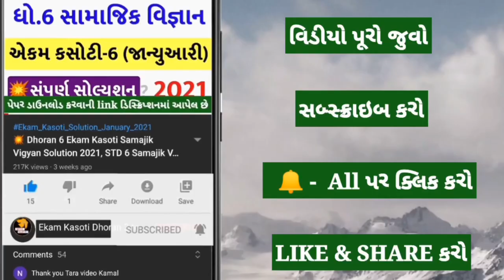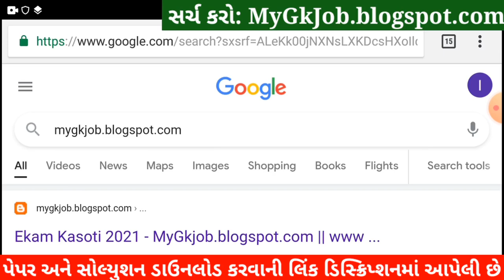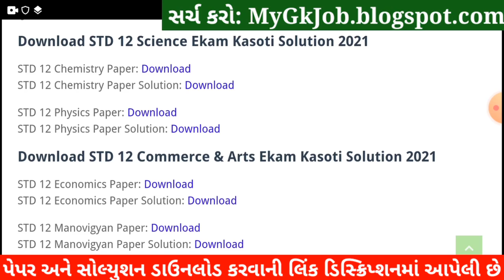💥STD 12 Physics Ekam Kasoti 7 Solution, STD 12 Ekam Kasoti Physics 2021,Ekam Kasoti 7 STD 12 Physics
STD 12 Physics Ekam Kasoti 7 Solution 2021, STD 12 Ekam Kasoti Physics 2021, Ekam Kasoti STD 12 Physics, STD 12 Ekam Kasoti 7. Bhautik Vigyan

More Features :
1) Saari important books milengi solved video solutions ke saath
2) Previous year papers, Important PDFs, Question Bank
3) Crash Course, Mock Tests, Quiz
4) India's biggest student's community
& much more

3 Crore se zyada bachho ka bharosa!!

Other Related Search Queries :
Ekam kasoti 7 STD 12 Physics
Ekam Kasoti

in this video I am providing complete Ekam Kasoti std 12 Physics solution 2021. Physics ekam kasoti solution February 2021.
Ekam Kasoti Solution, Ekam Kasoti Std 12, std 12 ekam kasoti February 2021, Std 12 Physics ekam kasoti, Ekam Kasoti, Ekam Kasoti dhoran 12, Std 12 Ekam Kasoti Solution Physics, Gujarat board, Std 12 Unit test.